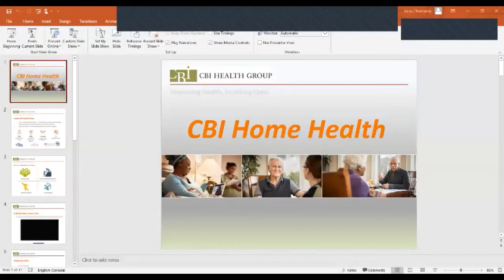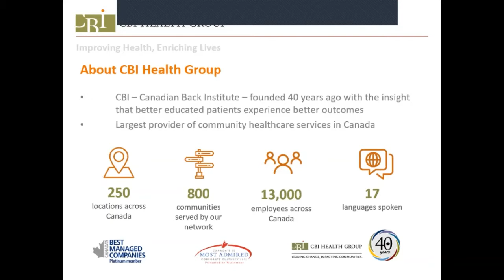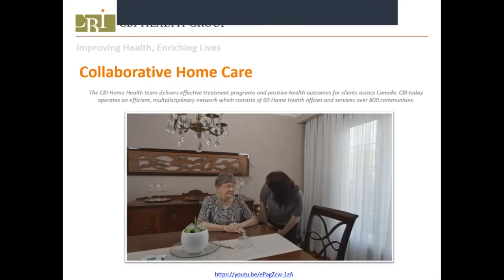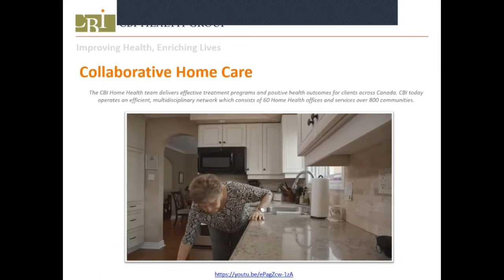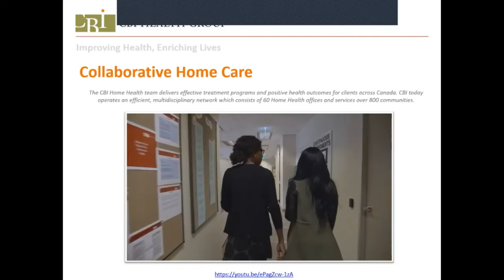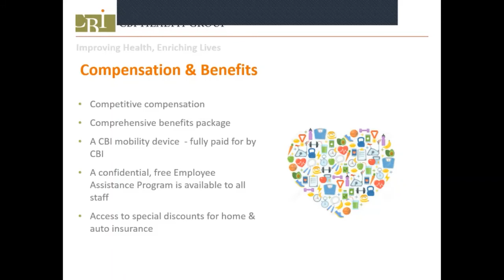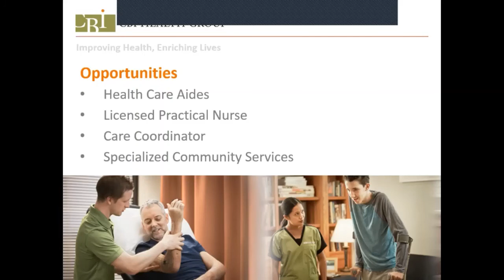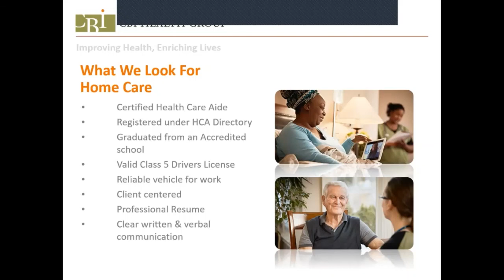CBI Home Health presentation June 10 2020